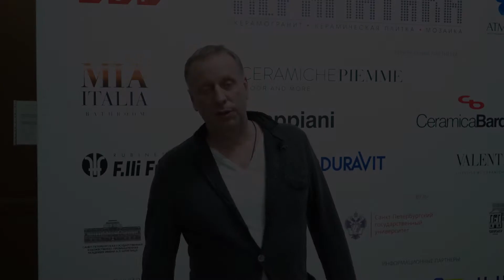Константин Новиков о конкурсе "Атмосфера-Profi"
Константин Новиков, руководитель архитектурного бюро «Юдин и Новиков»